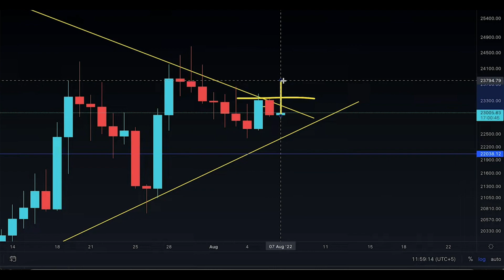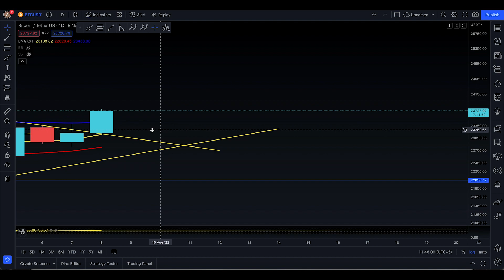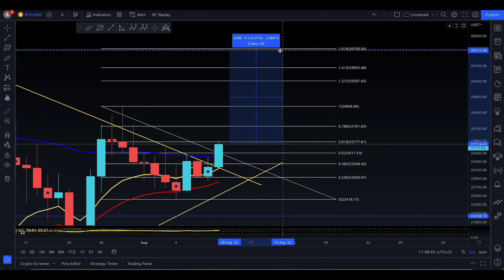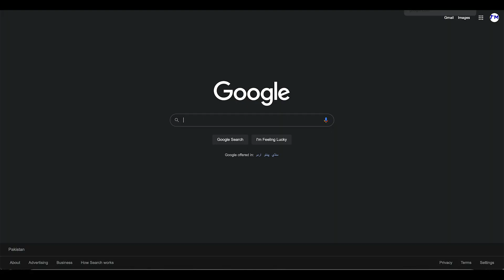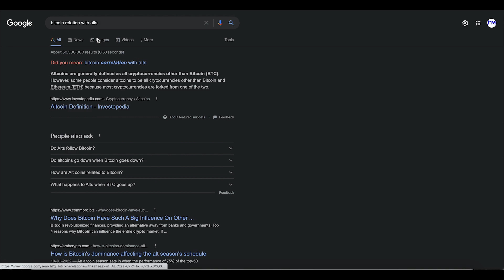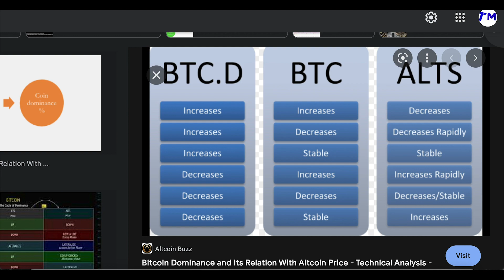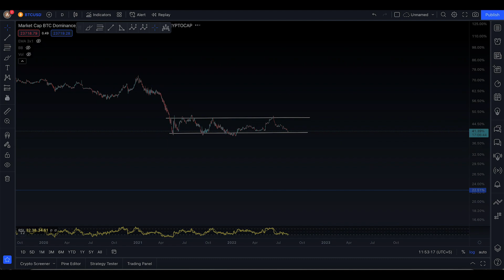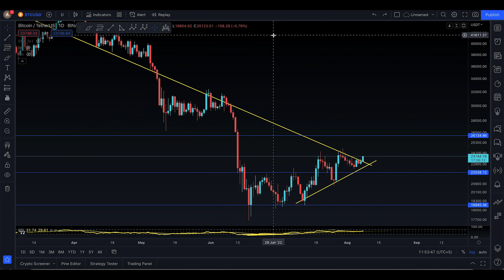BITCOIN PRICE PREDICTION [ THE SUN RISES FROM THE SOUTH !! ]